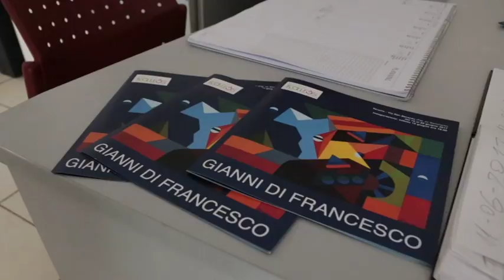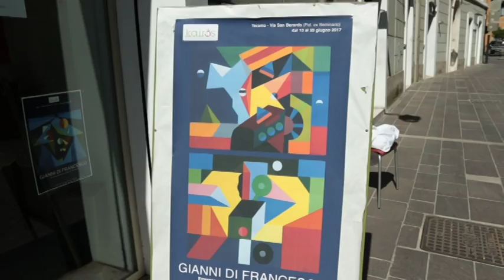Mostra del pittore Gianni Di Francesco sul post moderno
Nei locali della Curia Vescovile di Teramo, in via San Berardo, fino al 20 giugno, si potrà visitare la mostra dell'artista teramano Gianni Di Francesco, curata dal professor Nerio Rosa. Un post moderno inedito ed originale